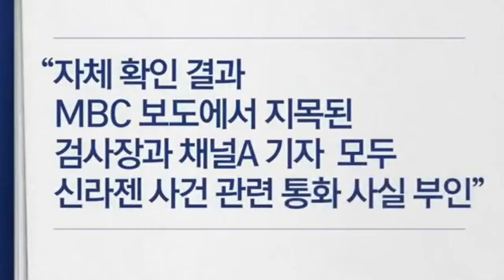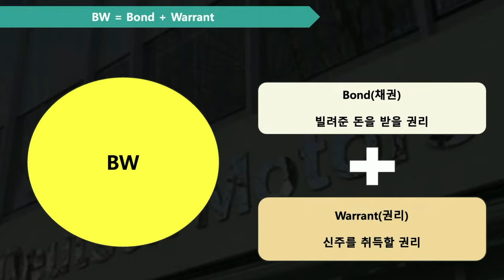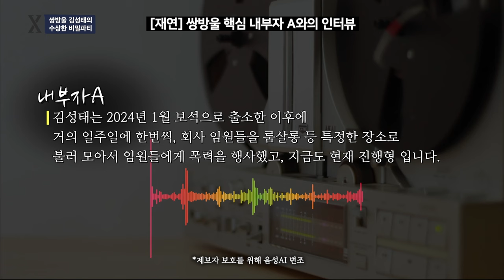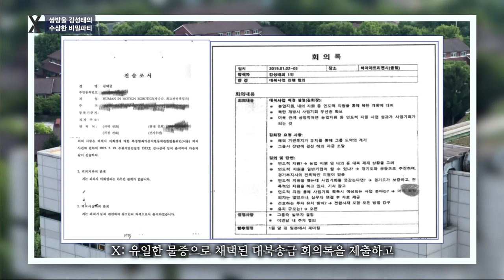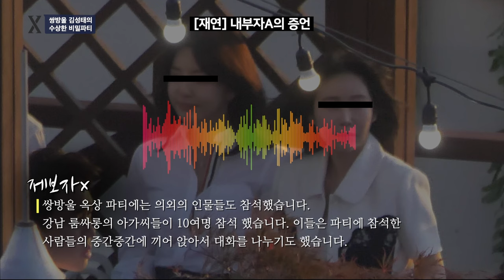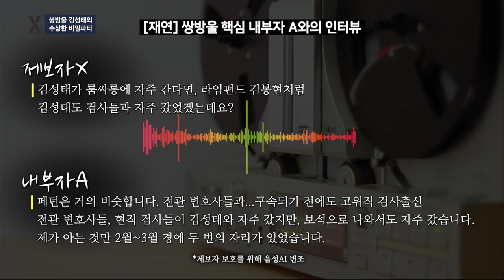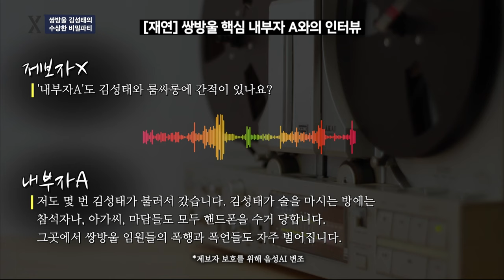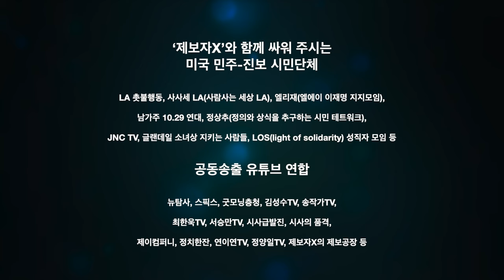제보자X와 함께하는 김성수TV특별방송: 쌍방울 김성태의 수상한 비밀파티